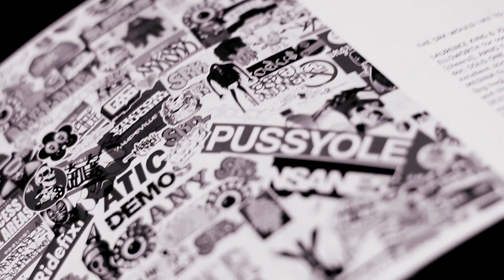Slap Game 🔥🔥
TheSixthLetter™
2K16